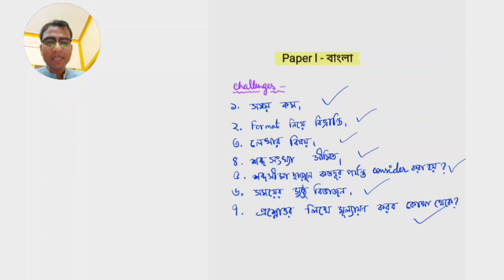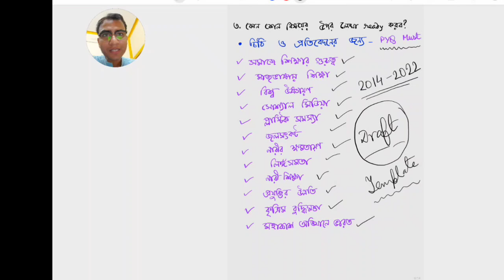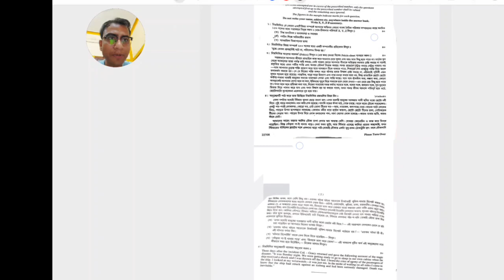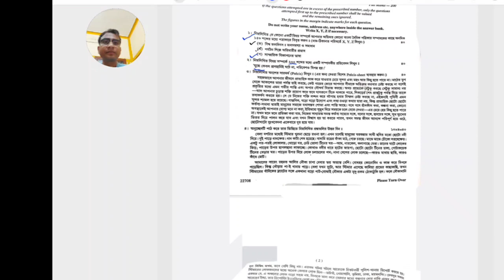WBCS MAINS| Descriptive Bengali |All about WBCS| Abhisek Sinha| Jt. BDO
In this video we'll discuss the best method of writing a precis in bengali which comply with all competitive and academic exams such as PSC CLERKSHIP | WBCS | MISC | ICDS | BANK MAINS | SSC etc.